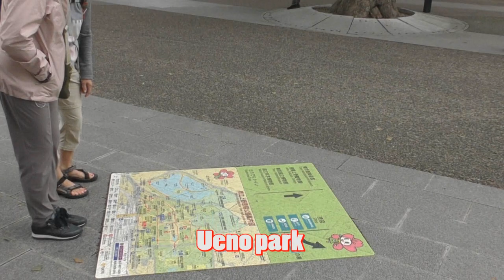Top 10 of Tokyo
14 – 16 October 2019
Tokyo,

Top 10 Highlights Tokyo.
What to see in Tokyo?
Highlight Tokyo.

Tokyo:
We have stayed 3 days in Tokyo. The first day we took a JR train (Japan Rail train) in the Ueno Park with the statue of Prince Komatsu Akihito, Gojo Tenjinsha and the Lions Club Totem Pole. In the afternoon we visited Shibuya with the famous Shibuya square.
The next morning we went early to the fish market to breakfast with fresh fish. We walked to the Imperial Palace passing the Kabuki-za Theater. We decided to attend a performance in the Kabuki-za Theater. It was nice, however I don't recommend it. Unfortunately The East Gardens of the Imperial Palace were closed. We continued our walk to the Tokyo Station. In the Tokyo Station we took the metro to the Hōzōmon Gate. Walking through a street full of restaurants and souvenirs shops we arrived to the Senso Ji temple with the beautiful Five-Storey Pagoda of Sensō-ji.  At the Senso Ji temple you have a nice view on the Tokyo Sky Tree as well.
On our last day in Tokyo we went by JR train to the Tokyo Tower. We were surprised to walk through the area of the Zojoji Temple. The Zojoji Temple was as beautiful as the Senso Ji Temple and it was so very quiet. The Tokyo Tower is a replica of the Eiffel Tower in Paris. Of course the Tokyo Tower is 9 meters higher than its example. We did not climb the tower. We had planned to go to the viewpoint of the Metropolitan Government Tower. The viewpoint of the Metropolitan Government Tower is at 202m. There you have a splendid view on the metropolis of Tokyo including the Tokyo Sky Tree, the Tokyo Tower and the Meiji Jingu Stadium. On a clear day you can see the Mount Fuji as well. Unfortunately it was not a clear day. We did not see the Mount Fuji from here. On the first floor of the Metropolitan Government Tower was an exhibition of the Olympic Games. There were some attributes as the Olympic Flag and pictures of former Olympics. And, of course, the announcement of the Olympic Games in Tokyo: Tokyo 2020!
On our way to the Tokyo Waterfront we get off the JR train to walk through the Takeshita Street. I think it was not the right day to spot the extravagant dressed girls. We jumped back on the JR train followed by the monorail to the Tokyo Waterfront where the Digital Art Museum is located. The Digital Art Museum is well worth seeing. You can see a small impression at the end of this video.

I have put the next spots in my top 10 (not ranked):
Gojo Tenjinsha in the Ueno Park, Shibuya square, fish market, Kabuki-za Theater, Tokyo Station,  Senso Ji temple | Tokyo Sky Tree, Tokyo Tower, Zojoji Temple and Digital Art Museum

OK POP KO! By Freedom Trail Studio
Back In The City by The 126ers
Central Park by Quincas Moreira

This video of the Tokyo is showing the first 3 days of the group tour Japan from Sawadee . The following weeks more videos of this group trip in Japan will be released.